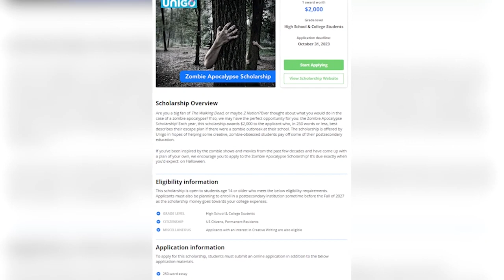Scholarship of the Week | Oct. 10, 2023